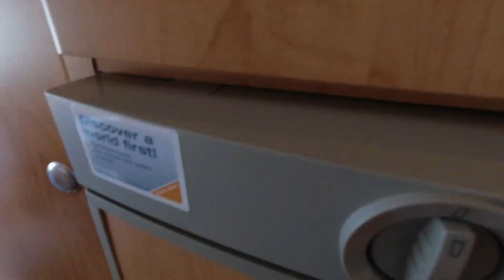ROULOTTE USATE IN VENDITA *Desimone-RV*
ROULOTTE USATE IN VENDITA

Vado a ritirare la mia roulotte (lavori di upgrade) e con l'occasione faccio un giro nel negozio di accessori e sbircio qualche roulotte usata in vendita

📱°SOCIAL°📱